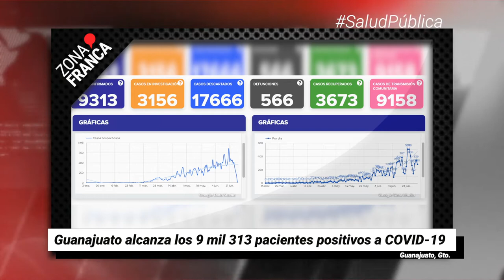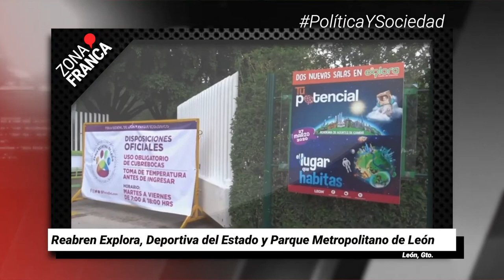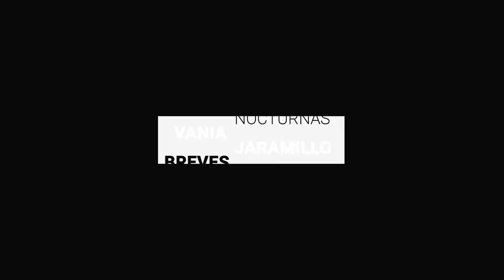Confirman otro contagio en el Congreso local | Breves de la Zona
- Reabren Explora, Deportiva del Estado y Parque Metropolitano de León.
- Guanajuato alcanzó los 9 mil 313 pacientes positivos a COVID19.
- Confirman otro contagio en el Congreso; 8 diputados a espera de resultados.